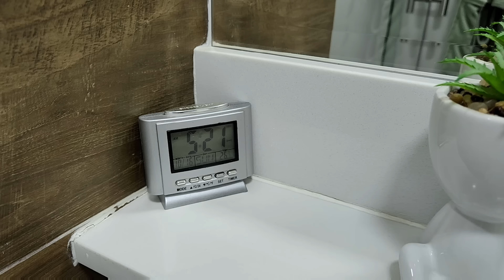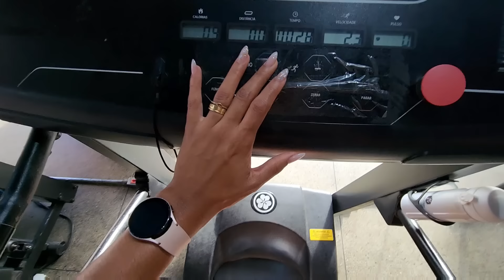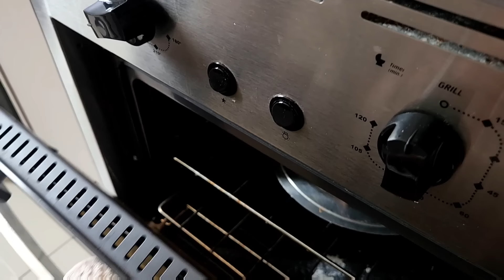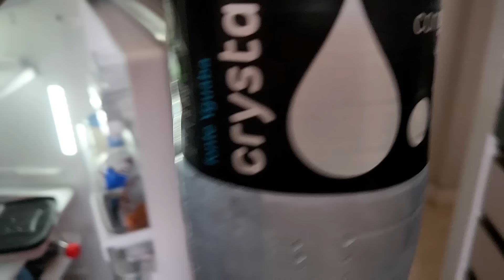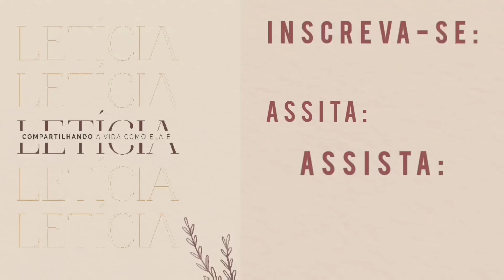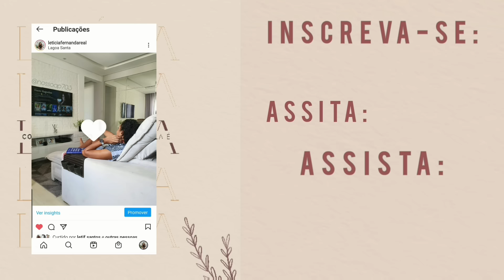A ROTINA QUE ME FEZ PERDER 6KG DE GORDURA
UPLEMENTOS QUE USO